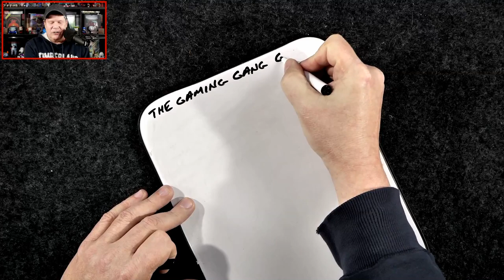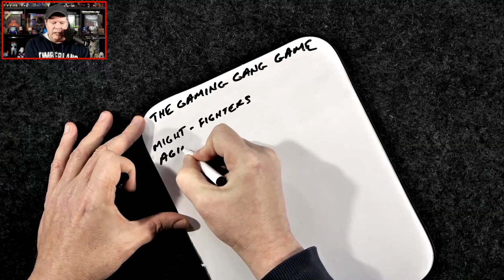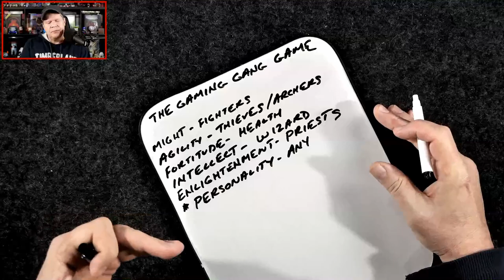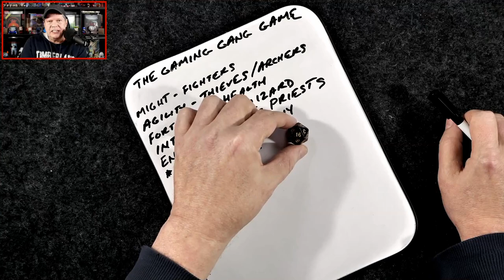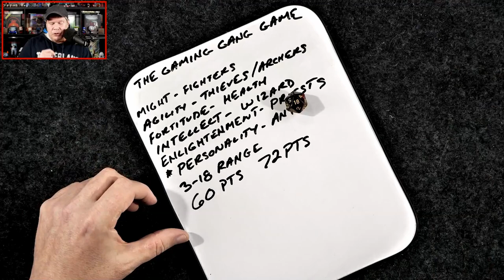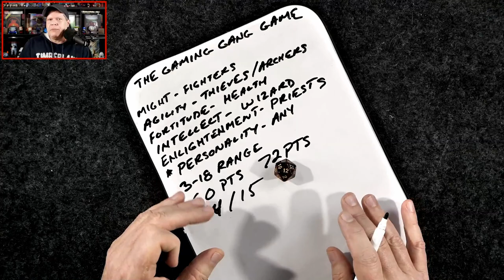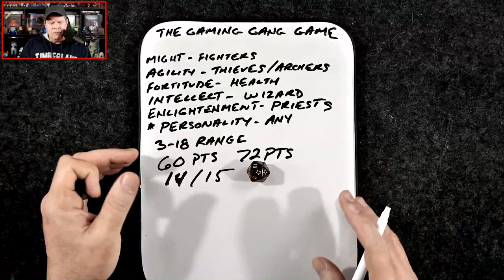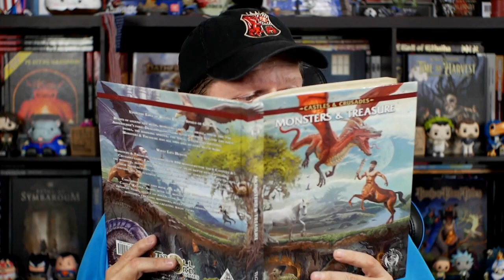Let's Build a Completely Open Source Fantasy TTRPG - Part One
Jeff bounces around some core ideas for the attributes and action resolution we might use while building an open source fantasy roleplaying game.